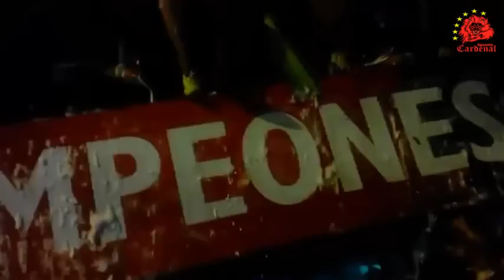IND. SANTA FE CAMPEÓN LIGA POSTOBON 2014 II - CELEBRACIÓN DE LA HINCHADA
¡INDEPENDIENTE SANTA FE CAMPEÓN LIGA POSTOBÓN 2014 II!

21 de Diciembre de 2014.
Independiente Santa Fe (1) Deportivo Independiente Medellin (1)
Liga Postobon 2014 - Final - Vuelta.
La Guardia Albi Roja Sur.
El Sonido Cardenal.
La Fuerza De Un Pueblo
Una Sola Hinchada.
Aguante Cardenal.
2014
Independiente Santa Fe (
Copa Postobon 2014.
Una Sola Hinchada.
Aguante Cardenal.